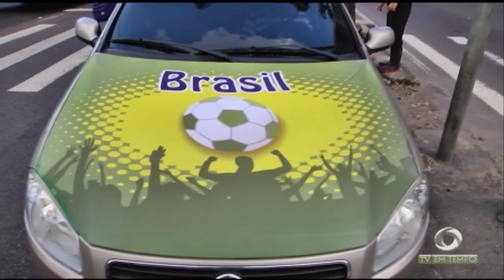Brasil perde para Bélgica deixa a copa do mundo e torcedores amazonenses lamentam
03º BLOCO JORNAL 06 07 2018 - Brasil perde para Bélgica deixa a copa do mundo e torcedores amazonenses lamentam